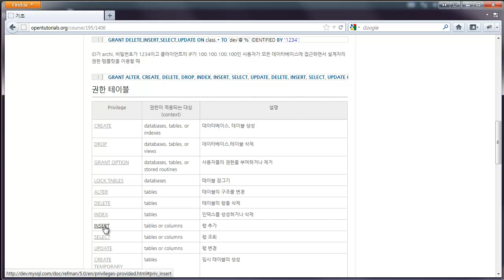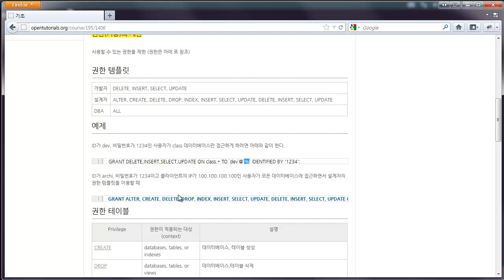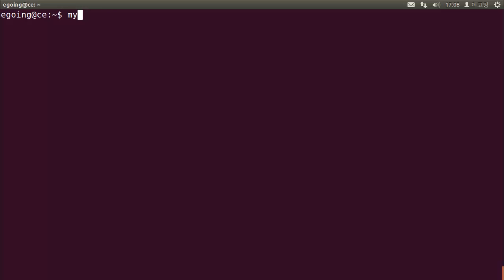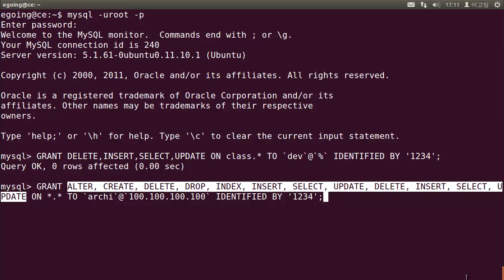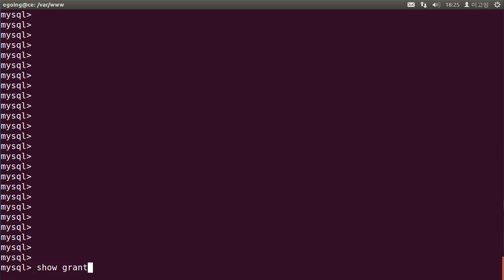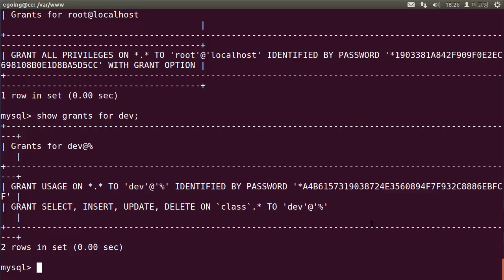mysql 사용자관리